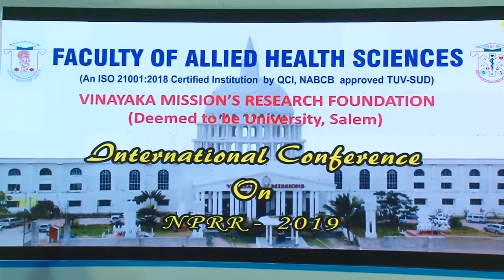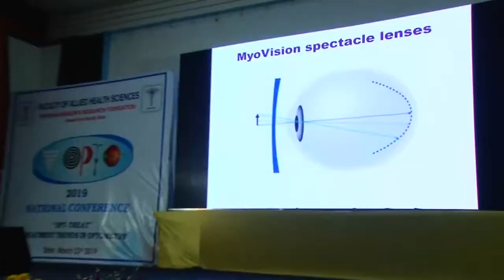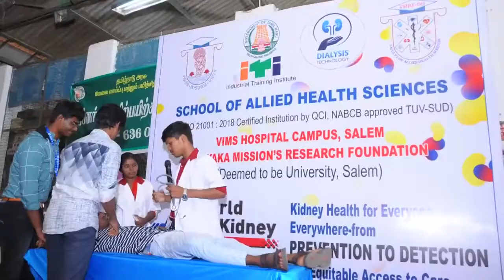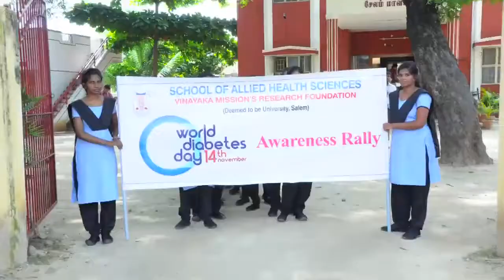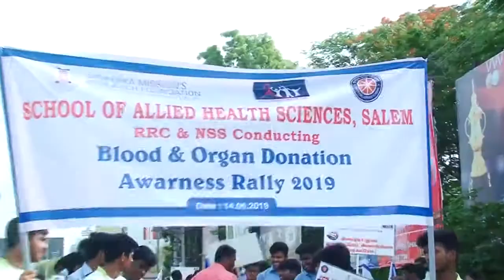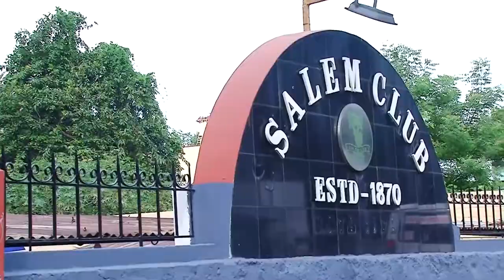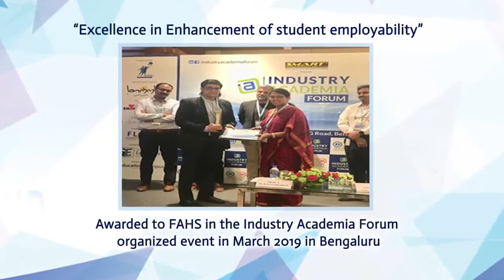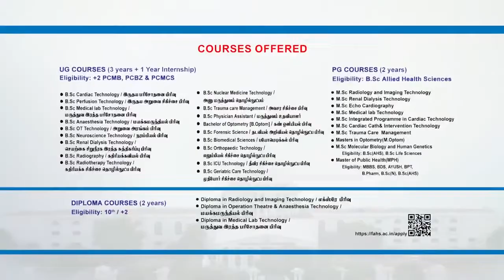Awareness programmes,Cme,and conference , ALLIED health sciences / Vinayaga mission University/salem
T.S.A SERVICES
Aravind